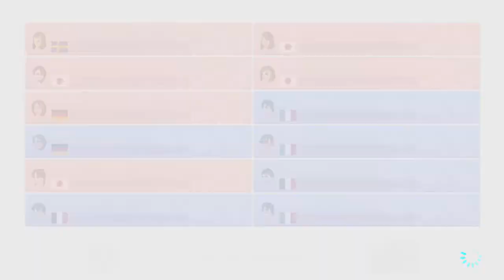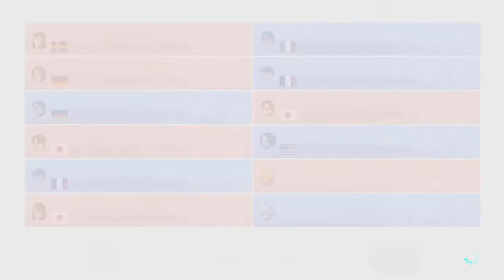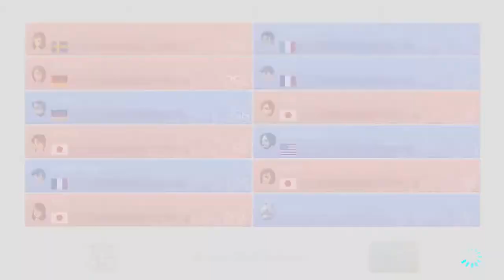MK8 Deluxe: Girls VS Boys | 2017-06-29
Hello everyone! Long time no see. \(^^)
I have barely raced any worldwides or regionals for about a month, as I found a weekly team-based tournament I'm quite fond of. :3
It's called Girls VS Boys. Please join if you have the time!
There's a very large possibility you'll see me there. x*)
I have sadly never seen the girls winning it, so I'm trying to get more girls (and boys) to join our team. :)

This tournament can be a lot of fun if you get a couple of advanced racers to play. :D

The tournament code is: 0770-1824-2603

Good luck!!